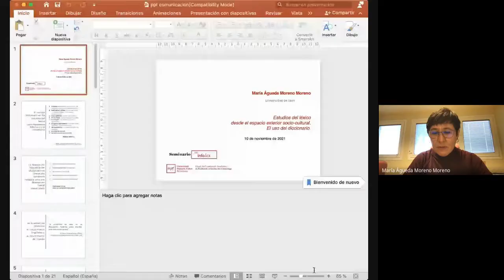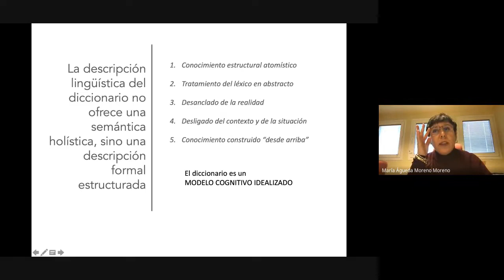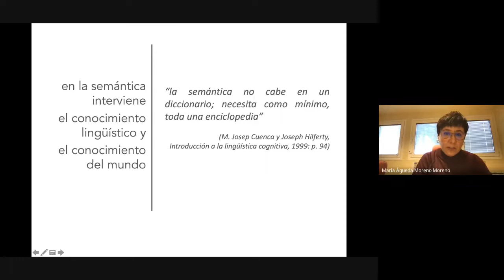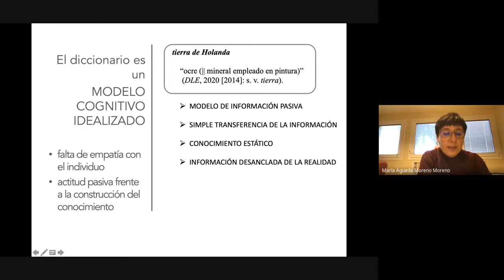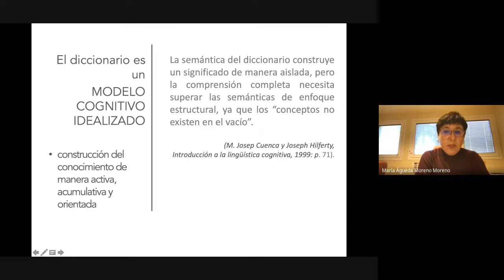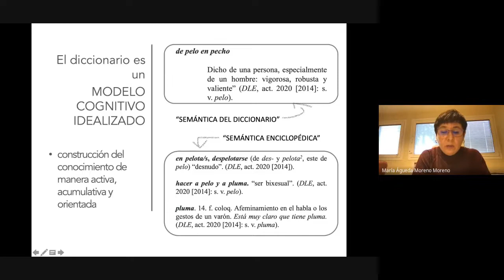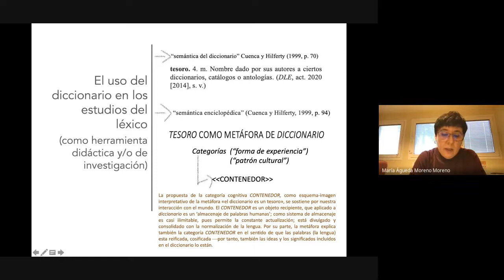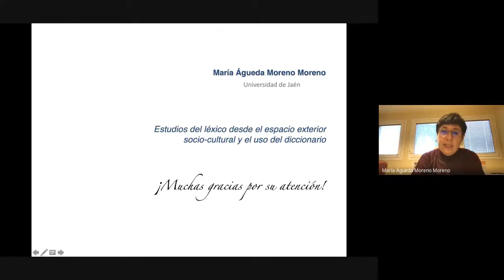Seminario: Estudios del léxico desde el espacio exterior sociocultural (M. A. Moreno)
El uso del diccionario como herramienta didáctica debe partir de la premisa de que en el ámbito de la semántica, como parte de la lingüística que se ocupa del significado de las expresiones lingüísticas, interviene tanto el conocimiento lingüístico, como el conocimiento del mundo.
Sin embargo, los diccionarios han construido mediante la descripción lingüística un conocimiento estructural, de descripción formal, tratando el léxico en abstracto y desanclado y desligado del contexto y de la situación. De ahí que muchas veces no se alcance una comprensión satisfactoria o, al cabo, plena u holística, semánticamente hablando. Las descripciones atomísticas del diccionario y una práctica lexicográfica cada vez más especializada y actualizada técnicamente han generado una falta de empatía con el individuo, en este sentido, y una actitud pasiva frente a la construcción del conocimiento.
Por ello, en esta presentación se sugiere que, si se pretende el uso del diccionario con un fin didáctico en el ámbito de los estudios del léxico, es necesario partir de un análisis del discurso lexicográfico, que ponga en relación el texto con el espacio exterior sociocultural, a fin de conocer los modos funcionales que pueden facilitar la construcción del conocimiento y la comprensión semántica.